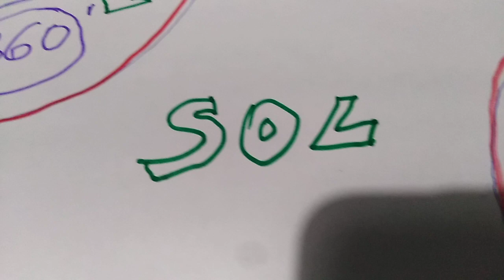(913) 66" 15° PAROLE OMBROSE IN MUSICA... SPERIMENTAZIONE L' OTTAVA NOTA IL RA'....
PUBBLICATO LA 15°QUINDICESIMA ROTAZIONE TERRESTRE. 360' MINUTI.
72/5' MINUTI. 60/6' MINUTI.
3aPENTINA.
GRANDI HANNO MESSO IN COPERTINA L'INIZIO DI UNA NUOVA ERA L' OLTRE I SOLITI...
VIDEO RIUSCITO NELL' INTENTI DI TRASMETTERE QUALCOSA DI NUOVO. È SI FA RA' L'OTTAVA NOTA MANCANTE... D' ACCENTO PER MINUTI. SE CAMBIA IL TEMPO, CAMBIA LA MUSICA CAMBIANO LE PAROLE PER ESPRIMERLA AL MEGLIO OGGI I SOLITI BAR SONO CHIUSI.
IL CAMBIAMENTO DA ORE A MINUTI VE LO DICO IN MUSICA CON L' AGGIUNTA DELL' OTTAVA NOTA SI.. FA... RA'.